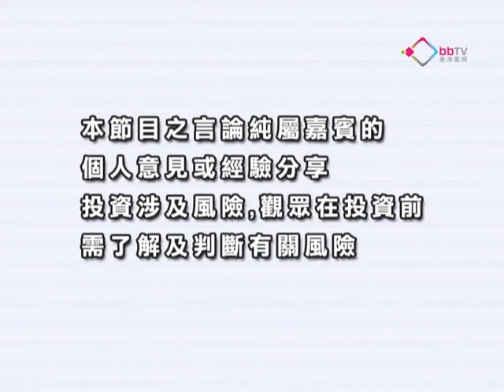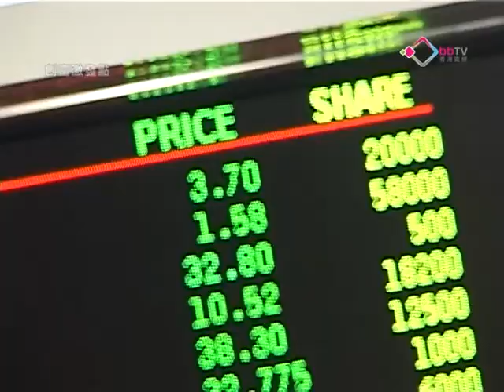《創富激發點》郭家耀：電器市場競爭大勿撈國美 20130121 上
嘉賓：獨立股評人郭家耀

市況分析：電器市場競爭大勿撈國美 / 恆指阻力位24000點